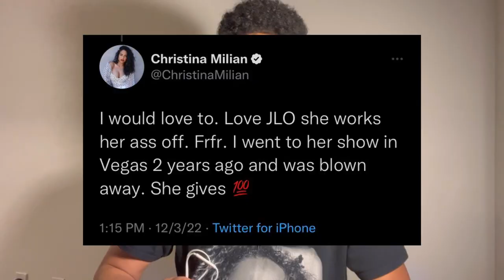Jennifer Lopez Did NOT Steal "Play" From Christina Milian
Jennifer Lopez's music career has recently been surrounded by many ghost singing allegations and half truths due to toxic stan culture.
But a lot of these rumors are`very much exaggerated.
Let's talk about the TRUE story behind JLo's song "Play" and Christina Milian.
Backed with receipts.